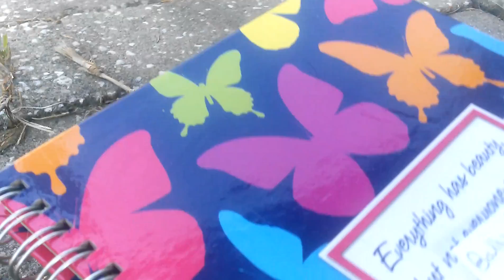Breyer Olympics 2015 part 1